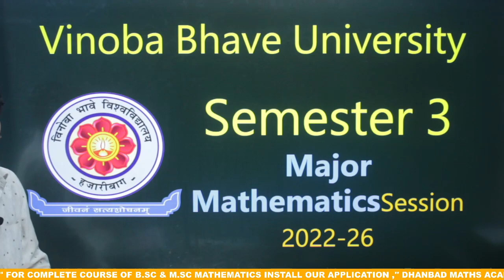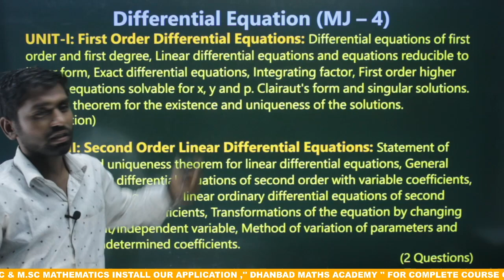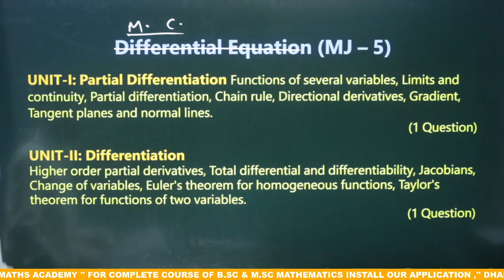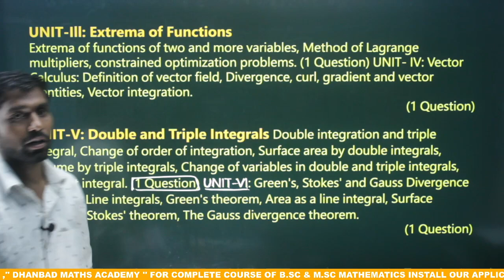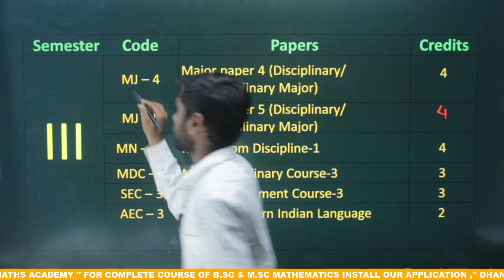VBU SEM-3 MATHS FYUGP SESSION 2022-26 SYLLABUS COMPLETE DETAILS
For  PREMIUM courses for B.sc and M.sc mathematics , install our application , DHANBAD MATHS ACADEMY ,  from play store or